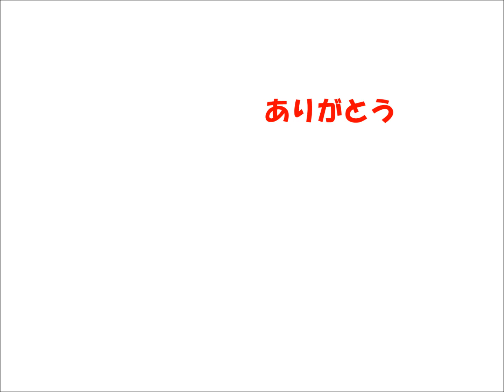ありがとう（スマップ） ChromaticHarmonica